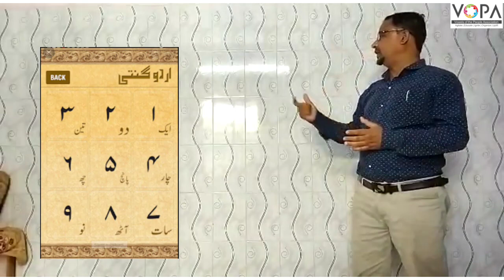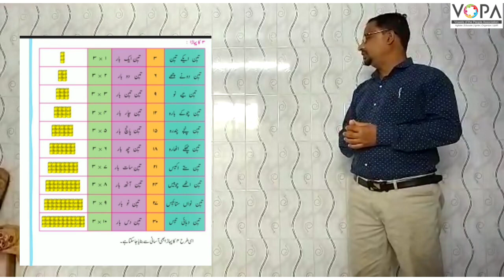2nd | Math | Chap No.37 | آؤ پہاڈے بنائیں | VSchool